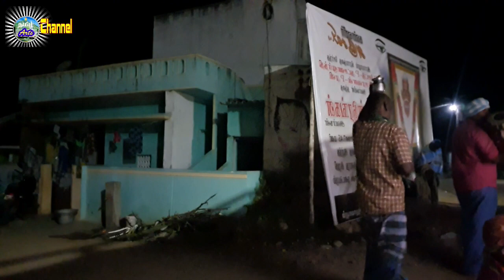6 Kumarasamy Asiriyar | Muthalamma Nadaga Shaba | karran Mootcham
முத்தாலம்மா நாடக சபா திருவண்ணாமலை என்ற நாடக குழுவால் ராமாபுரம் கிராமத்தில் நடத்தப்பட்ட  17 ம்  போர் என்ற கர்ணன் மோட்சம் தெருக்கூத்து முதல் பகுதி 3